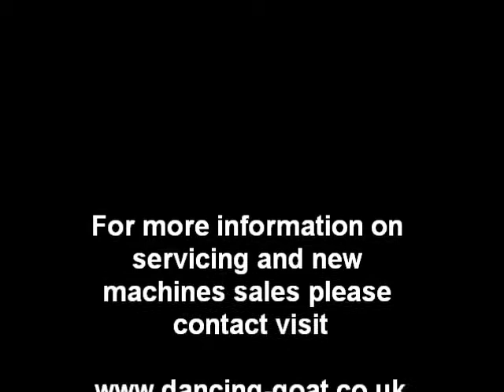Coffee machine cleaning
Cleaning cycle on a Bianchi 2 group fully auto espresso coffee machine